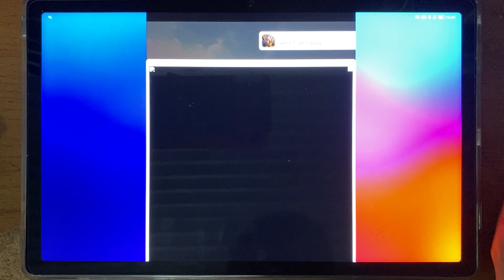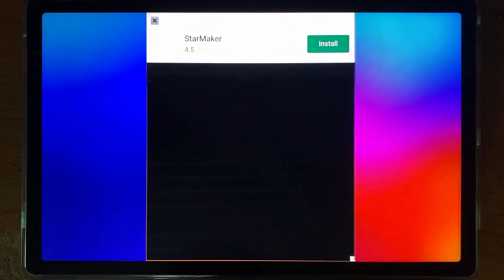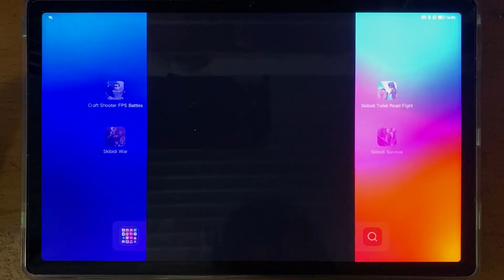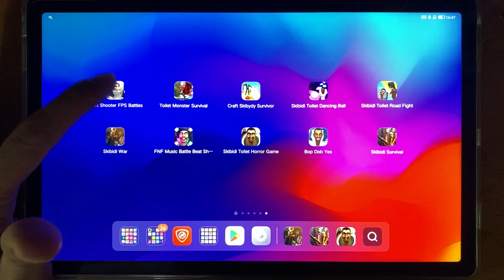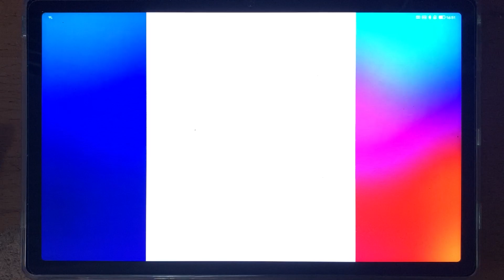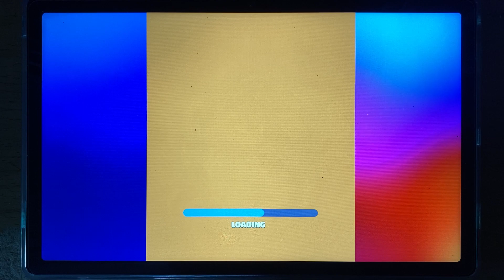Skibydi Merge Toilet,Skibidi War Toilets,Craft Shooter FPS Battles,FNF Music Battle,Skibidi Dancing